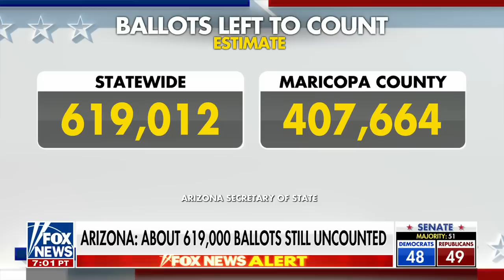600,000 ballots still uncounted in Arizona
Fox News' Alicia Acuna and Jonathan Hunt provide updates on key races in Arizona and Nevada that remain too close to call.